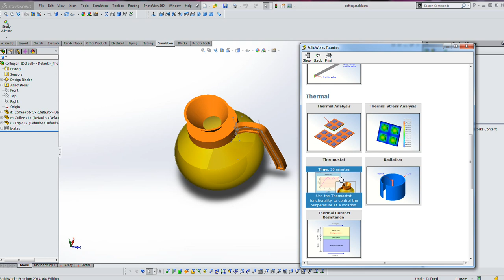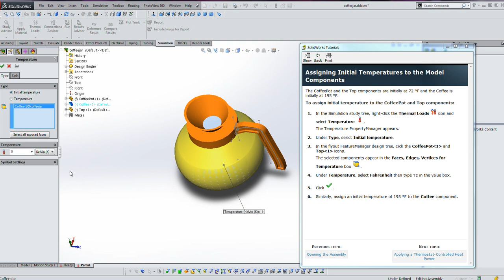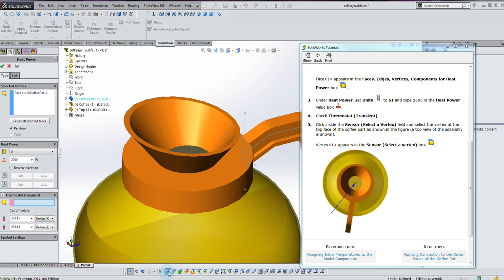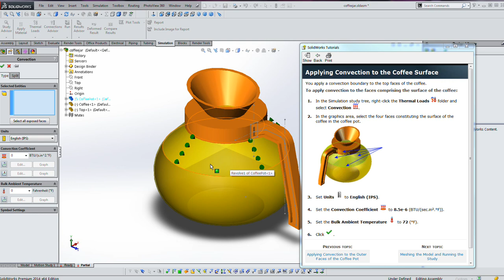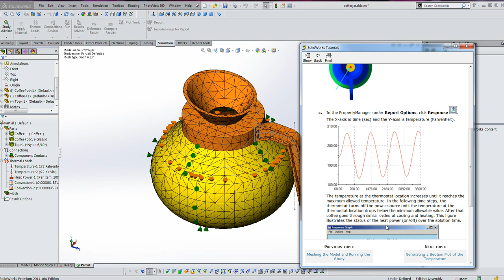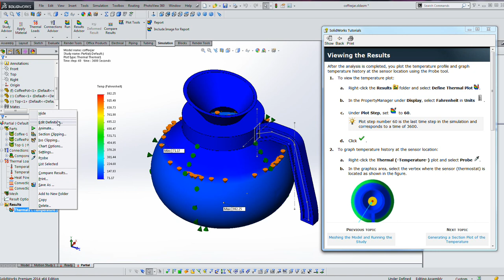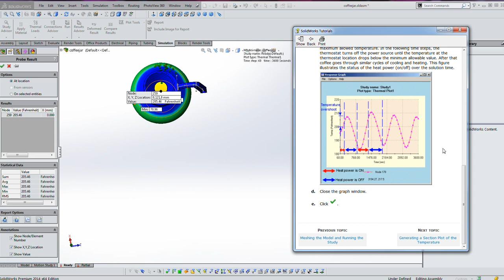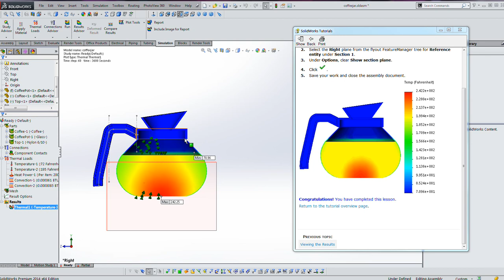Solidworks SP 7 Thermostat